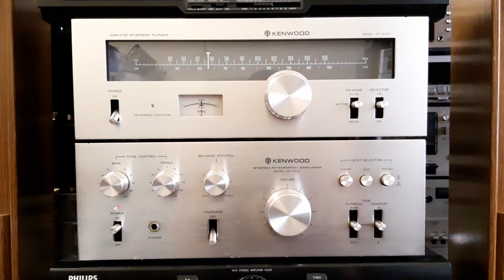Kenwood KA 3300 T + A TRITON TS 1E part 1